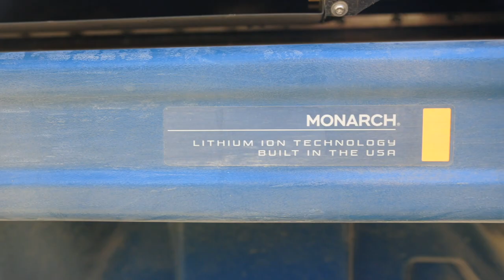Introducing the Monarch fully EV tractor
We are extremely excited to embark on this journey towards carbon free tractors in our vineyards!